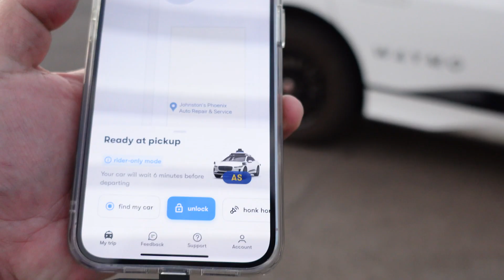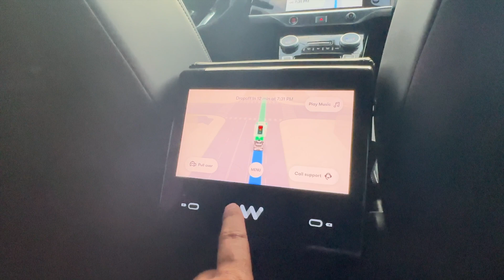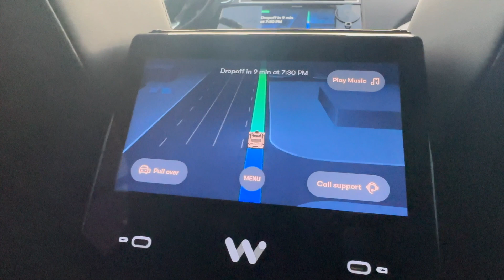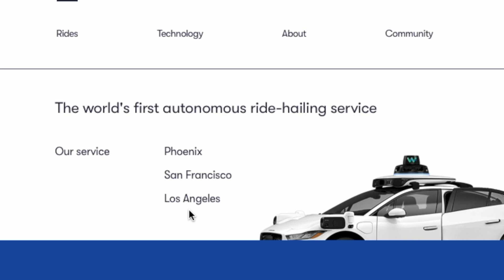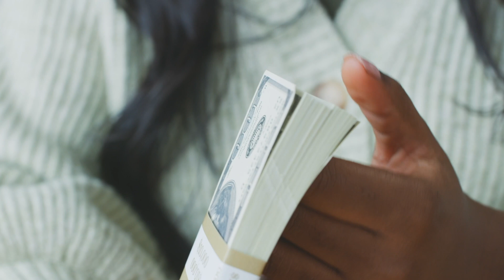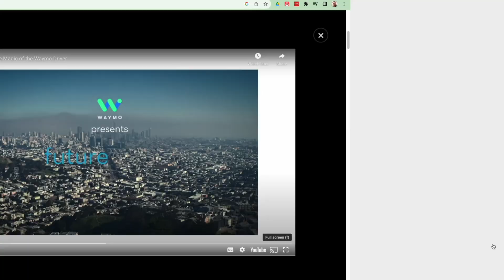Experiencing the Future: Riding in a Waymo Driverless Car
🚀 All Aboard the Artificial Intelligence Revolution! 🚀 If you haven't jumped on the AI train yet, now's the time! In this captivating video, we delve into the fascinating world of automation and how it's transforming businesses, just like my Airbnb venture.

Join me on an exciting journey in Phoenix, Arizona, where we experience the future of transportation with Waymo, the driverless Uber of autonomous driving. But that's not all – let's explore the impact of driverless cars on real estate and how this revolutionary technology is reshaping our daily lives.

Imagine a world where downtown parking lots become obsolete because your car can simply drop you off and find its own parking spot or head back home until you need it again. Families with multiple cars may no longer need two separate vehicles; instead, one car could be shared among family members, saving significant costs.

In this discussion, we'll uncover the potential benefits and efficiency gains AI and driverless cars can bring to our lives. From optimizing commute times to reducing traffic congestion, these innovations have the power to enhance our daily routines.

I'm a firm believer that AI isn't a downfall of our society, but rather a catalyst for positive change. By embracing AI and automation, we can improve our lives, boost productivity, and make better use of resources. Let's envision a brighter future together, where technology works harmoniously with our lives, leading to a more sustainable and prosperous society.

So, join me on this AI-powered adventure, and let's explore the countless possibilities of a smarter, more efficient world. Don't miss out on the chance to be part of this transformative journey into the future! 🌟🤖